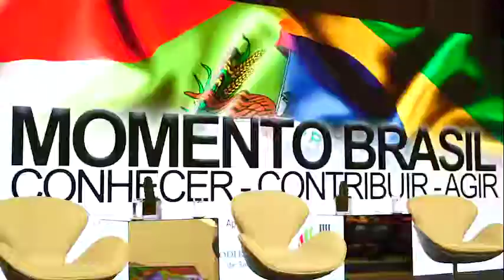MOMENTO BRASIL SERGIO MORO, vídeo institucional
Veja um resumo da passagem do Ministro Sergio Moro por Santa Catarina dentro do movimento "Momento Brasil", série de eventos promovidos pela ACAERT.